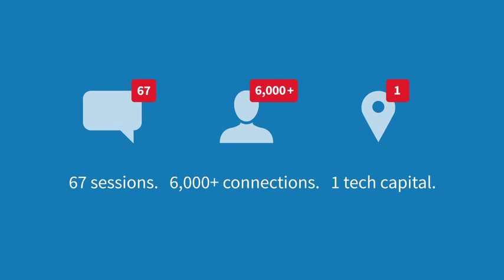Jeff Stack explains the breadth of topics covered by the ULI Fall Meeting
Jeff Stack, Chair of the ULI Foundation and Managing Director of Sares Regis Group, explains the breadth of topics covered by the ULI Fall Meeting